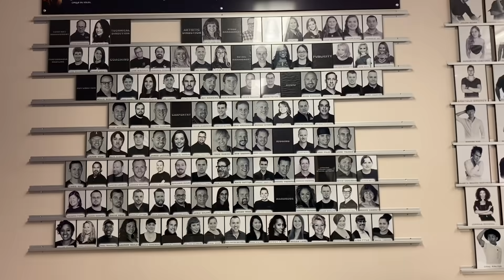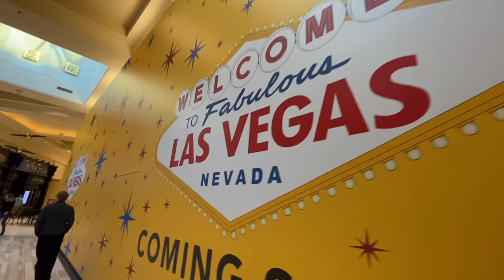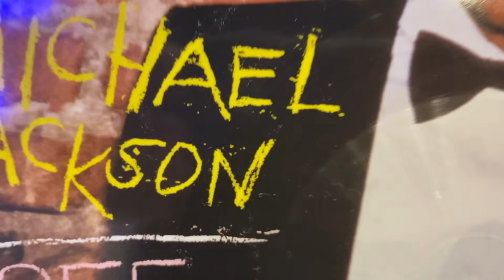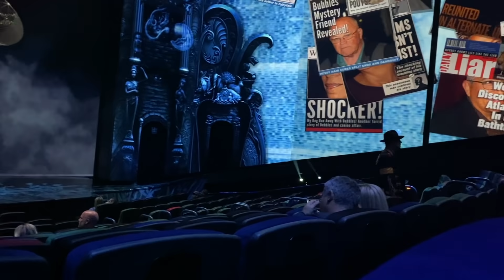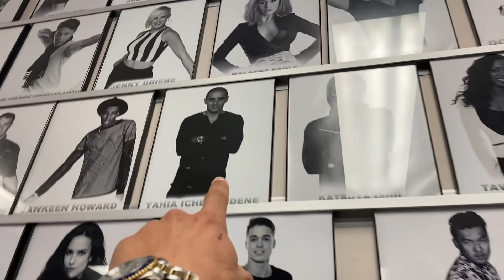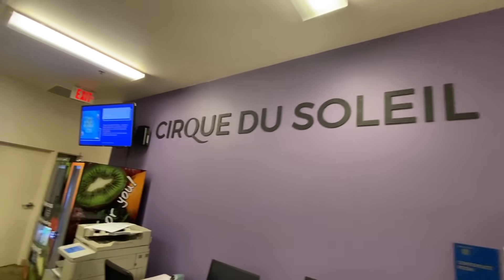منذ اثنى عشرة سنة!!! شاهد ما يفعله الجزائري لما تتاح له الفرصة في امريكا -Las Vegas-